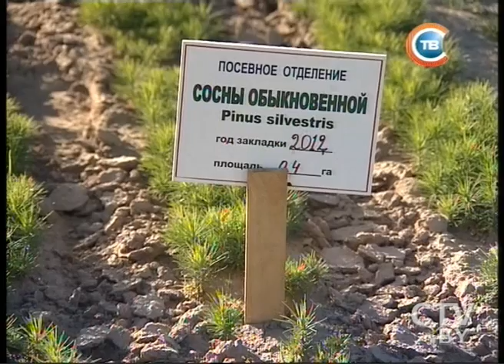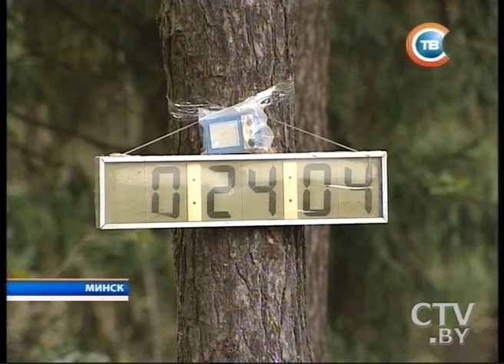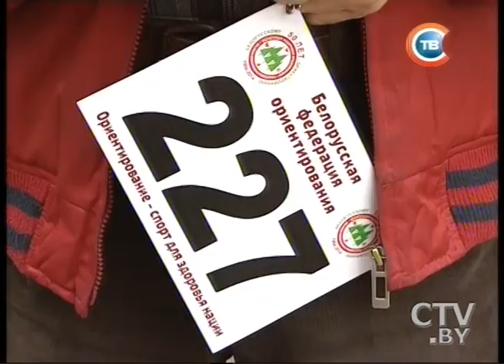CTV.BY: Новости "24 часа" за 16.30 21.09.2014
Александр Лукашенко поздравил работников леса с профессиональным праздником
Генсек ООН поддержал минское соглашение по прекращению огня в Украине
В российском Красноярске загорелся 25-этажный жилой дом из-за возгорания отделочного материала